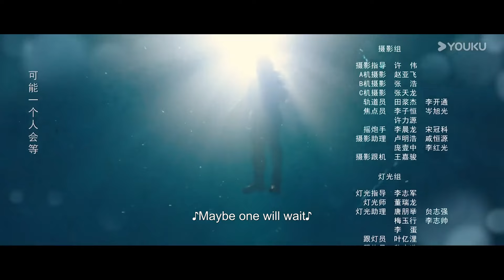【ENG SUB】Erlong Lake: Blossoms of Hometown Dreams EP04 | Zhang Hao / Zhu Lilan | YOUKU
[Erlong Lake: Blossoms of Hometown Dreams二龙湖·“村”暖花开]Security Zhang Hao bragged to his villagers in Erlong Lake village. To cover it up, he had to transform into a commercial genius, claiming to have brought "enormous investments" back with him and returned with a "professional team". His return coincided with his long-time friend, Li Minghan, a graduate student who had devoted herself wholeheartedly to her hometown's development and rural revitalization efforts. In this unique context of northeastern rural China, where the two people vastly differ in terms of their origins, working styles, and educational backgrounds, they offer a series of punch lines that harmoniously blend differences. As the hope of the entire village, Zhang Hao, unwittingly becomes the common target of 'tiger parenting' and at the same time, eager for success but lacking both business acumen and experience, becomes a prey to the scams.

Starring: Zhang Hao / Zhu Lilan / Guo Tiecheng / Huang Xiaojuan / Lai Xi / Hou Tianlai / Zou Dejiang / Wu Liansheng / Lou Xuexian / Dong Zheng
主演：张浩 / 朱丽岚 / 郭铁城 / 黄晓娟 / 来喜 / 侯天来 / 邹德江 / 吴连生 / 楼学贤 / 董政